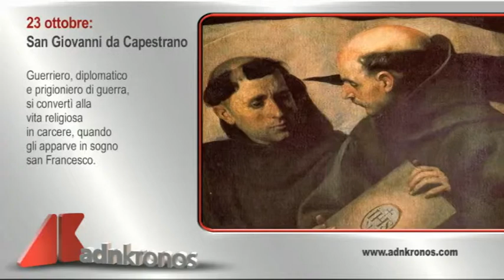Il santo di oggi, 23 ottobre...